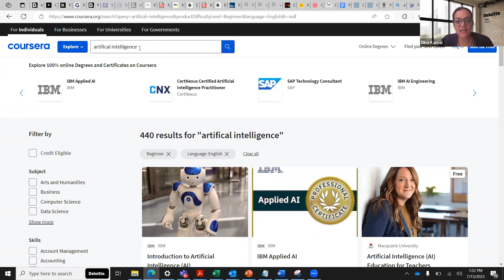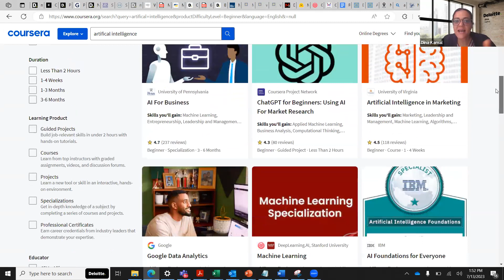Illuminating the Veiled Bias of AI: Equality and Ethics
CanWCC Quarterly Panel Series

CanWCC Quarterly Panel Series Artificial intelligence (AI) is rapidly shaping our world, and its potential biases demand our attention. The Canadian Women's Chamber of Commerce (CanWCC) is excited to gather experts and thought-leaders in a powerful conversation, "Illuminating the Veiled Bias of AI: Equality and Ethics."

In this 75-minute event we delved into the hidden biases prevalent in AI systems, with a focus on their impact on areas such as economic equity, women's work and content creation and use. Join us as we explore the implications, discuss strategies to mitigate bias, and work towards an inclusive and ethical future. Join our panel of experts in the field of AI ethics, gender equity and technology featuring Founder, journalist and entrepreneur PK Mutch, Consulting Partner at Deloitte Dina Kamal, and Alice Enders, head of research at Enders Analysis as they aim to unravel the obscured biases that permeate AI systems and the consequences they pose to diverse sectors.

The "Illuminating the Veiled Bias of AI: Equality and Ethics" webinar, organized by the Canadian Women's Chamber of Commerce, provides a platform to highlight and address the biases ingrained within AI systems. By exploring the implications across various domains, participants will gain a deeper understanding of the challenges at hand and foster an environment conducive to unbiased AI. We are on the verge of an existential crisis that could change the world forever.